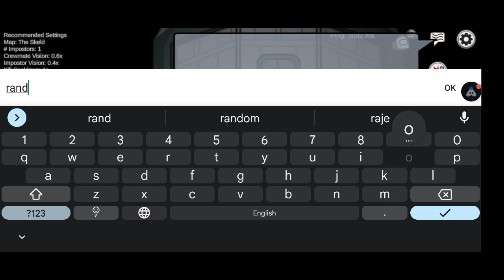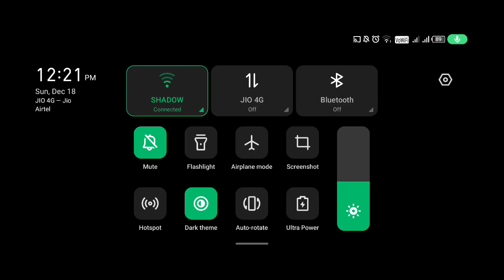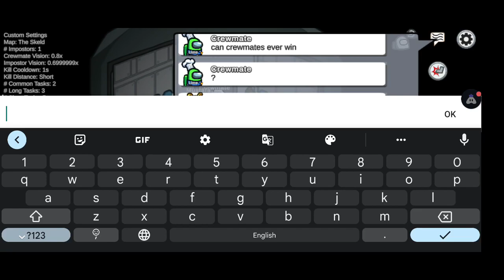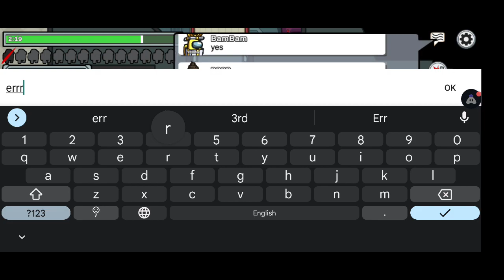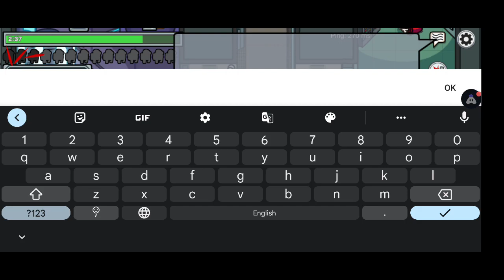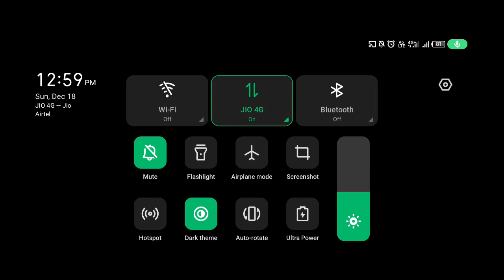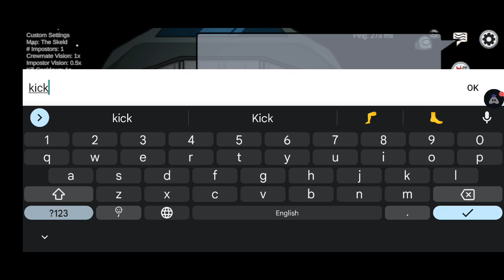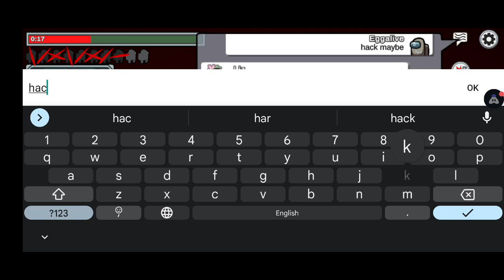Hide N Seek | Among us gameplay | No commentary | Girl Gamer | Sassy Tamizhachi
Hi (⁠人⁠ ⁠•͈⁠ᴗ⁠•͈⁠)